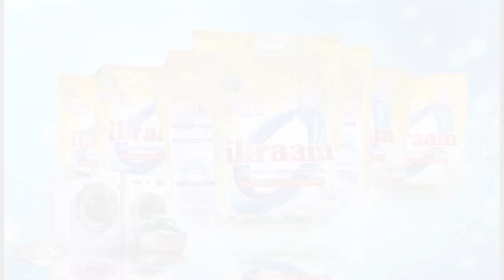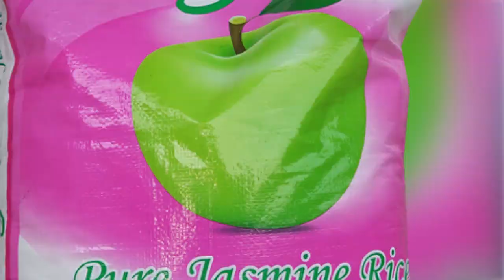MAKAMO WA PILI HEMED SULEIMAN AFURAHISHWA NA UGUGAJI NA KILIMO ZANZIBAR.